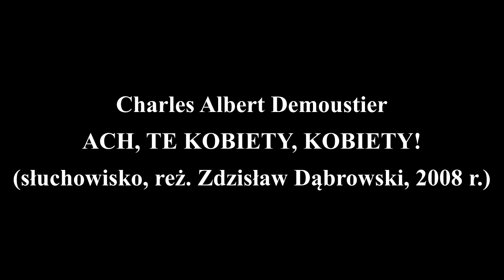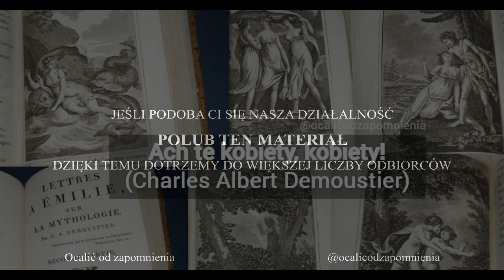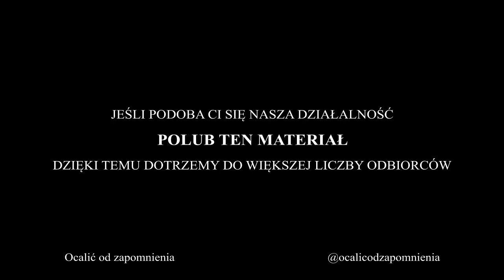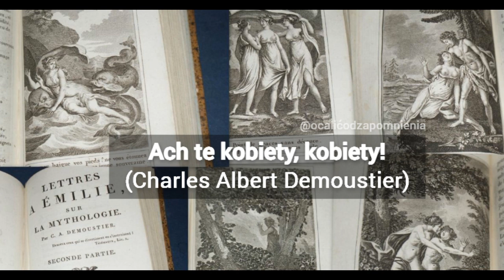Ach, te kobiety, kobiety! (Charles Albert Demoustier), słuchowisko, Teatr Polskiego Radia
Słuchowisko wg komedii Charlesa Demoustiera. Pełny opis poniżej.

W domu Dorymeny (Grażyna Barszczewska), wdowy i matki młodej Eugenii (Eliza Borowska), przebywa Maurycy (Piotr Adamczyk), oficer, który w czasie choroby został otoczony przez kobiety troskliwą opieką. Okazuje się, że jego wujem jest Lizydor (Krzysztof Kolberger), dawna miłość Dorymeny, który porzucił ją w przeszłości. Teraz obaj panowie są w tarapatach – wuj, bo przez swoją głupotę stracił cały majątek i jego siostrzeniec – bo liczył na pieniądze od wuja. Obaj panowie będą potrzebować pomocy kobiet, ale to jakich kobiet... Siedmiu kobiet!

Świetne aktorstwo i znakomita zabawa.

Reżyseria: Zdzisław Dąbrowski

Obsada:
Grażyna Barszczewska (Dorymena wdowa)
Eliza Borowska (Eugenia jej córka)
Ewa Konstancja Bułhak (Konstancja młoda wdowa siostrzenica Dorymeny)
Antonina Girycz (Babka matka Dorymeny)
Joanna Jędryka (Urszula młoda nabożnisia)
Stanisława Celińska (Daria przyjaciółka domu)
Edyta Jungowska (Justynka garderobiana)
Piotr Adamczyk (Maurycy młody oficer)
Krzysztof Kolberger (Lizydor wuj Maurycego)
Artur Janiak (Służący Lizydora)

📷 zdjęcia z ksiązki Charlesa Alberta Demoustiera